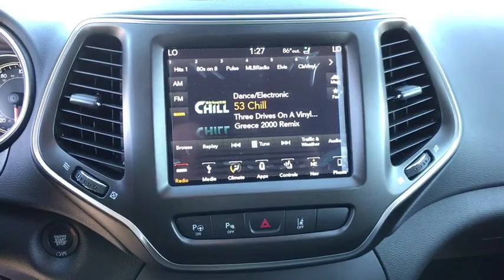2019 Jeep Cherokee Reno, Carson City, Northern Nevada, Sacramento, Elko, NV KD334367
2019 Jeep Cherokee Trailhawk Elite 4x4 - Stock#: KD334367 - VIN#: 1C4PJMBX1KD334367

Nav System Heated Seats Moonroof Dual Zone A/C iPod/MP3 Input Back-Up Camera QUICK ORDER PACKAGE 27L TRAILHAWK ELI... Hitch. FUEL EFFICIENT 24 MPG Hwy/18 MPG City! Trailhawk Elite trim Velvet Red Pearl Coat exterior SEE MORE! KEY FEATURES INCLUDE: 4x4 Back-Up Camera iPod/MP3 Input Dual Zone A/C. Rear Spoiler MP3 Player Keyless Entry Privacy Glass Child Safety Locks. OPTION PACKAGES: QUICK ORDER PACKAGE 27L TRAILHAWK ELITE Engine: 3.2L V6 24V VVT w/ESS Transmission: 9-Speed 948TE Auto w/Active Drive II Ventilated Front Seats Windshield Wiper De-Icer Heated Steering Wheel Hands-Free Power Liftgate Exterior Mirrors w/Memory Tonneau Cover Heated Front Seats Universal Garage Door Opener Power Driver/Passenger 4-Way Lumbar Adjust Rear View Auto Dim Mirror Remote Start System Power Front Driver/Passenger Seats Radio/Driver Seat/Exterior Mirrors Memory Security Alarm POWER FRONT/FIXED REAR FULL SUNROOF TECHNOLOGY GROUP Lane Departure Warning Plus Auto High Beam Headlamp Control Rain Sensitive Windshield Wipers Adaptive Cruise Control w/Stop & Go Advanced Brake Assist Full Speed Forward Collision Warning Plus Side Distance Warning Parallel/Perpendicular Park/Unpark Assist w/Stop RADIO: UCONNECT 4C NAV W/8.4 DISPLAY SiriusXM Travel Link 5-Year SiriusXM Travel Link Service 5-Year SiriusXM Traffic Service 4G LTE Wi-Fi Hot Spot 1-Year SiriusXM Guardian Trial HD Radio SiriusXM Traffic Plus For Details Visit DriveUconnect.com GPS Navigation TRAILER TOW GROUP 7 & 4 Pin Wiring Harness Trailer Tow Wiring Harness Class III Receiver Hitch 9 AMPLIFIED SPEAKERS W/SUBWOOFER WHEELS: 17 X 7.5 BLACK PAINTED ALUMINUM ENGINE: 3.2L V6 24V VVT W/ESS (STD) TRANSMISSION: 9-SPEED 948TE AUTO W/ACTIVE DRIVE II (STD). Price does not include $449 Dealer Doc fee taxes and license fees. Price contains all applicable dealer incentives and non-limited factory rebates. You may qualify for additional rebates; see dealer for details.